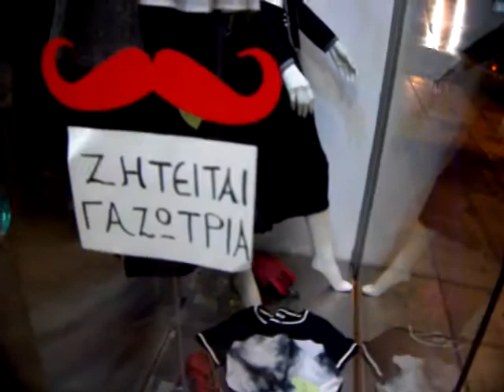Κατάστημα Πολίχνη 400 Ευρώ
Υπεύθυνος Επικοινωνίας: Κος Βασίλης Κοντέλης
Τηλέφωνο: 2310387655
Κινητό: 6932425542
Διεύθυνση: Ρ. Φεραίου 175
Περιοχή: Θεσσαλονίκη, Συκιές.